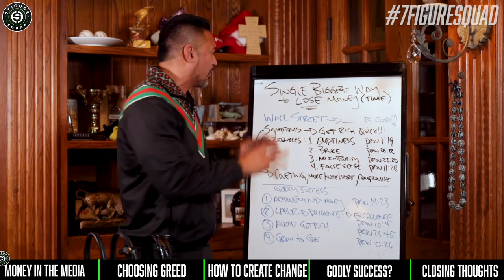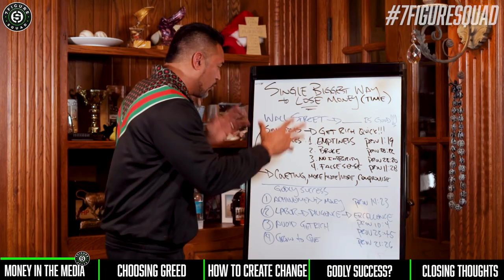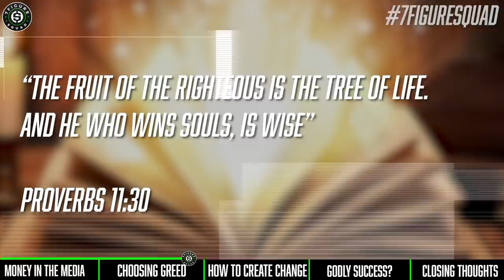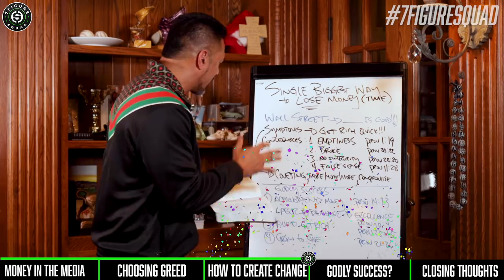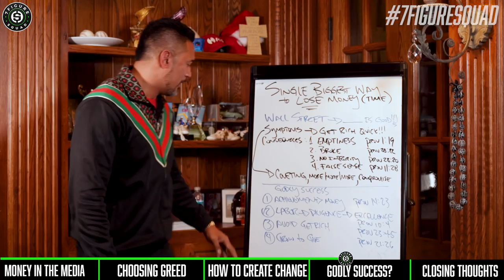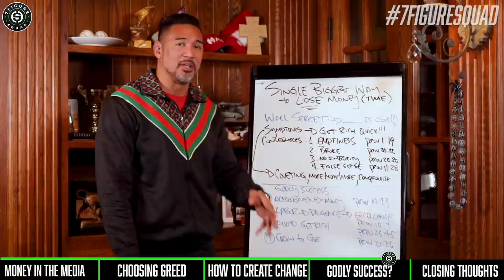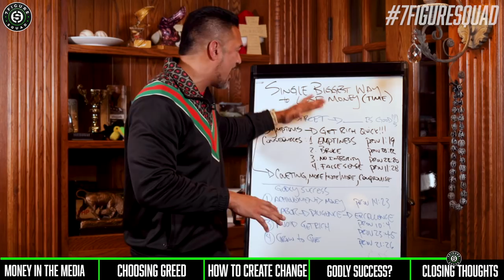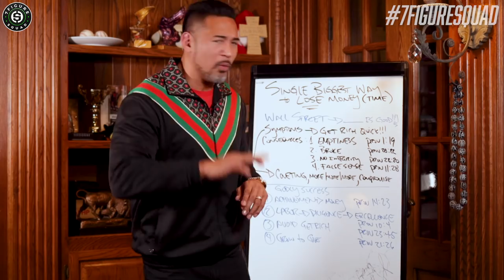The FASTEST Way To LOSE MONEY According To THE BIBLE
You will NEVER become a millionaire if you do thie...I break down the FASTEST way to LOSE MONEY according to the Bible

Suggested Videos:
Why This BOOK From the Bible Made Me Millions! | VLOGMAS EP 13